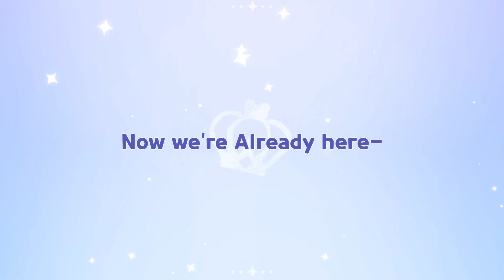Daddy Dearest Cookie Gacha / Friday Night Funkin / Cookie Run Kingdom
Today's cookie draw is...

The Phna Feng series started at the request of Hu.
Friday Night Funkin's...
[Dad (father-in-law)]I've made a cookie picker.

I'd appreciate it if you could watch the video until the end.

◈ Thumbnails and images in images
Commercial use, impersonation, reprocessing and distribution are prohibited.